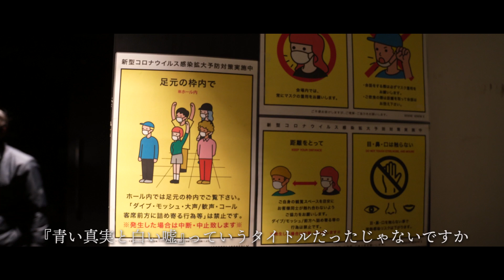密着：Moment Joon LIVE 移民ラッパーにとっての「嘘と真実」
12月8日、ラッパーのMoment Joonによるワンマンライブ「White Lies & Blue Truth」が渋谷 WWW Xにて開催された。

韓国出身の“移民ラッパー”として自らを呼称し、活動してきた彼の「嘘と真実」が明らかになったワンマンライブ密着＆終演直後のインタビュー。

Shooting：古見湖/コバヤシ
Director：古見湖

KAI-YOU.net ｜ ポップなカルチャーを毎日お届け

小説・音楽・ガジェット・アニメ・アイドル・インターネット……複雑化を極め、多様化­­­­­し、自由になった超情報化社会に生きる上で、
KAI-YOUが掲げる“ポップ”という座標のもと、様々なジャンルを横断し、世界を­­­­­よりワクワクさせる動画コンテンツを配信しています。